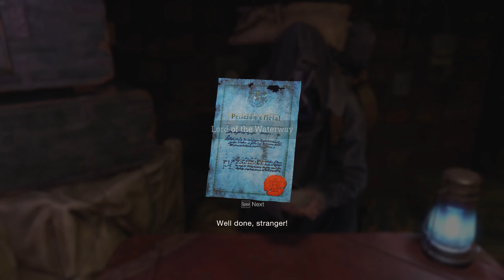Resident Evil 4 Remake Part 26 (Sewer) | PC | Lets Play | Gameplay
How to knock out the parasite and going to the sewer.

►Game Description Info -